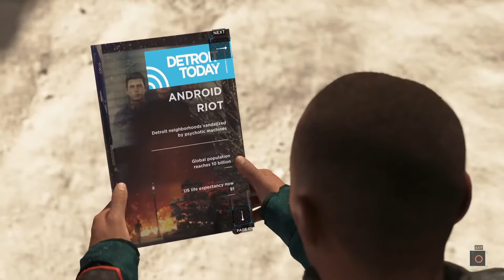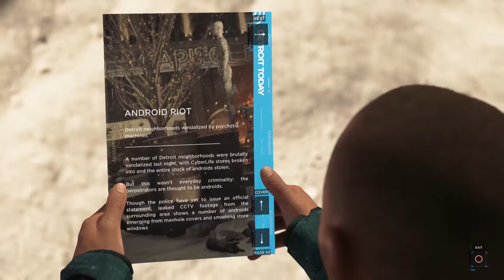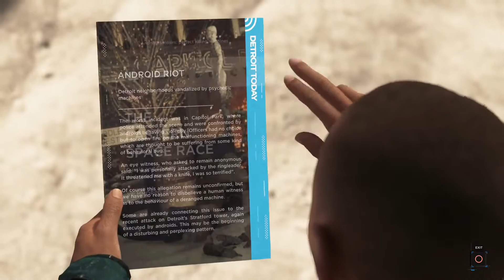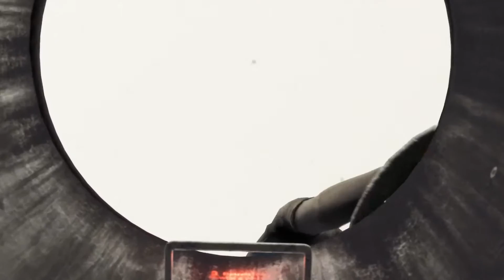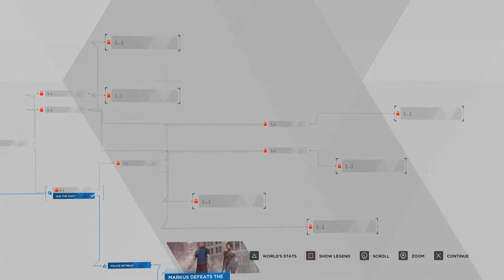Detroit: Become Human 9